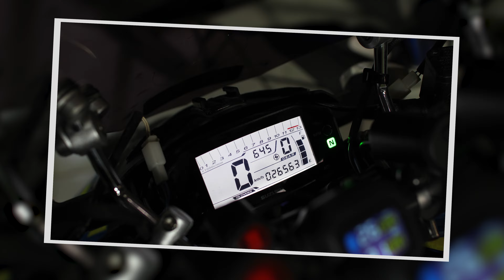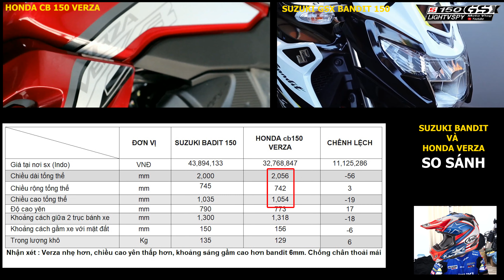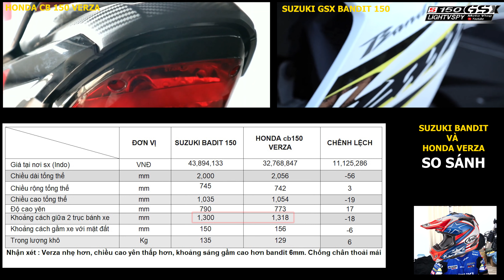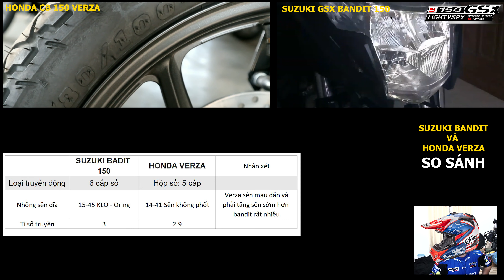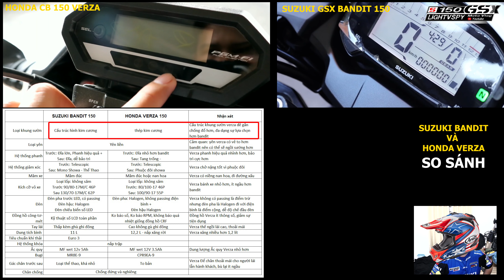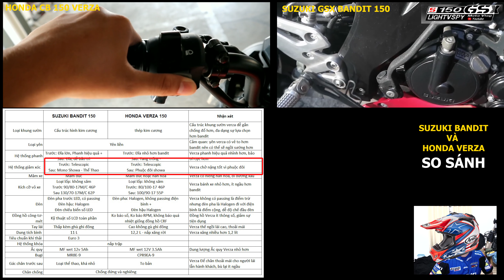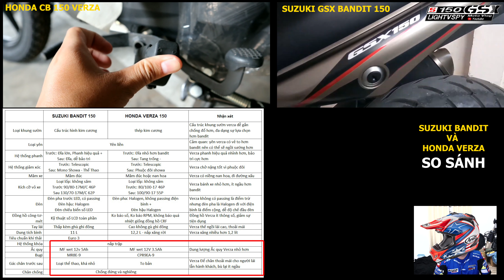Honda CB150 Verza hay Suzuki GSX 150 Bandit ? Lựa chọn nào để chở gia đình mà vẫn ngầu | Lightvspy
Video phân tích điểm mạnh điểm yếu giữa 2 dòng xe
1. Suzuki GSX 150 Bandit
2. Honda CB150 Verza
Với sự chênh lệch gần 11 triệu thì bạn sẽ chọn xe nào
Sau đây là Vlog phân tích thông số giữa 2 dòng xe để bạn lựa chọn tốc độ thể thao hay khỏe khoắn tải đồ nhé.
Thực tế Verza 150 vẫn rất ngầu nhé mọi người, mình thích nó đó nhưng lỡ cưới GSX-S150 rồi
Lightvspy Moto Vlog